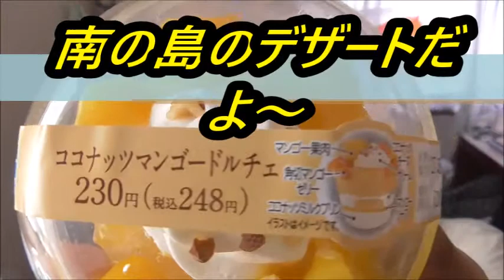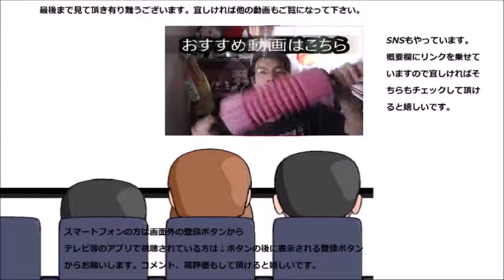ファミリーマート ココナッツマンゴードルチェを食べてみた お手軽南国気分～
ファミリーマート　ココナッツマンゴードルチェを食べてみました。マンゴーが満載でとても美味しい……のですがココナッツは？